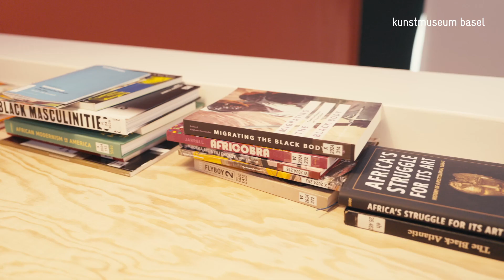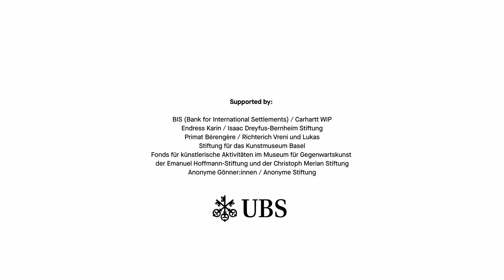Meet the Musician: Nakhane on When We See Us - Kunstmuseum Basel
When We See Us. A Century of Black Figuration in Painting
25.5.–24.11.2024 / Curators: Koyo Kouoh & Tandazani Dhlakama

Nakhane is a South African singer, songwriter, actor, and novelist.

In what ways have artists from the African continent and its far-flung diaspora processed the experience of the quotidian in their painting over the last 100 years? Koyo Kouoh, Director and Chief Curator of the Zeitz MOCAA in Cape Town, South Africa, and her team undertook extensive research to find out. The result is a comprehensive show that brings together works by 120 artists: a kaleidoscope of Black figurative painting over the last 100 years. Also scheduled to be on show at the Kunstmuseum Basel, Zeitz MOCAA has created a groundbreaking exhibition that demands to be seen.